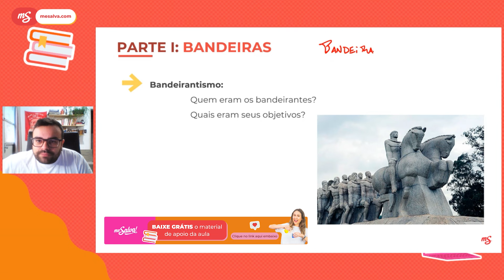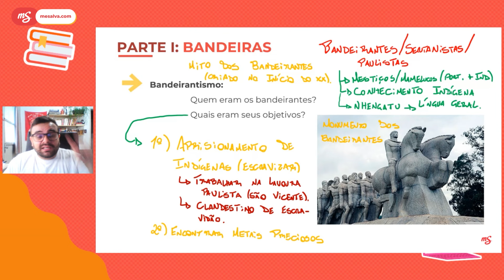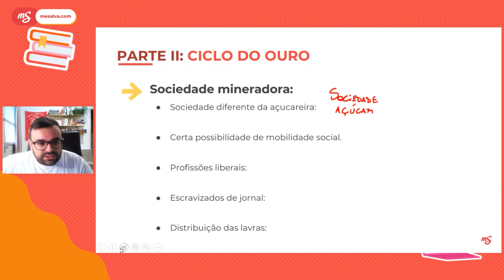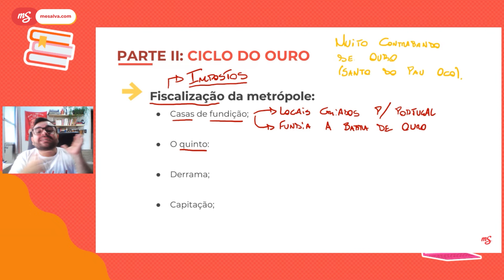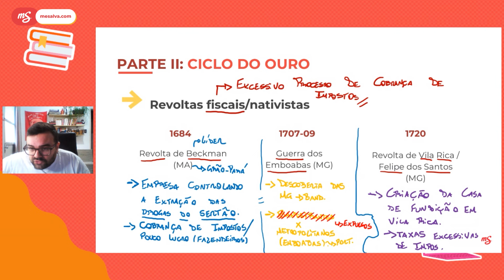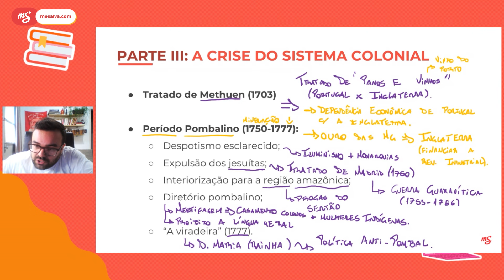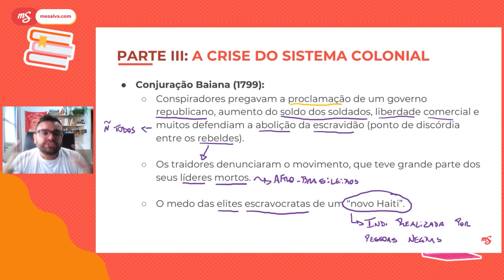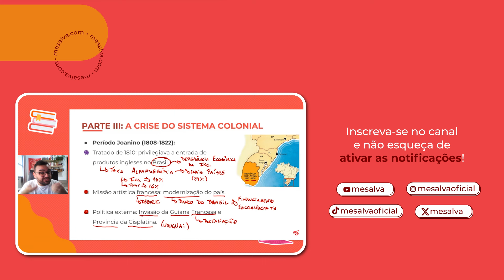📜 O que estudar para o ENEM [HISTÓRIA]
Está começando os seus estudos para o ENEM e não sabe por onde começar? 🫨

Assista a essa aula de História GRATUITA do Me Salva! sobre um dos conteúdos que mais caem na prova!